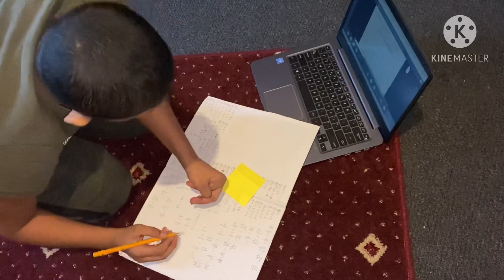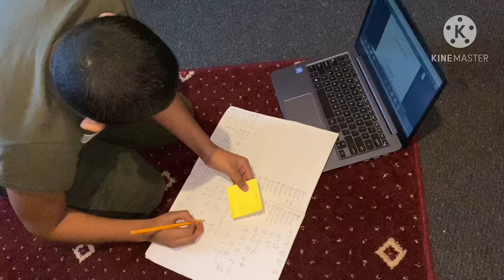সাবুদানার পিঠা এক দিনে কিভাবে শুকালাম || রৌদ্রে শুকানোর জামেলা ছাড়াই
আসসালামু আলাইকুম এবরিওয়ান
সবাই কেমন আছেন আশা করি ভালো আছেন ।
এক দিনে কিভাবে শুকালাম সাবুদানার পিঠা আশা
করছি সবার ভালো লাগবে ।

আপনারা ও এভাবে বানিয়ে বাচ্চাদের এবং মেহমান
আসলে ভেজে আপায়ন করতে পারেন । এই পিঠা বানাতে
বেশি কোন উপকরন দরকার হয় না ।

আর এই সাবুদানার পিঠা ছোট বড় সবাই অনেক পছন্দ
করবে । আমি মাঝ মাঝ এভাবে বানিয়ে থাকি এবং
এই সাবুদানার পিঠা ছয় মাস থাকলেও কোন সমসা হবেনা
যে হেতু এই পিঠা অনেক শুকনো । আজ এই পর্যন্ত
আল্লাহাফেজ || 🌺

channel .

 This is my Facebook page link 👇 if you want to check it out press the link :

Video was edited by KineMaster.